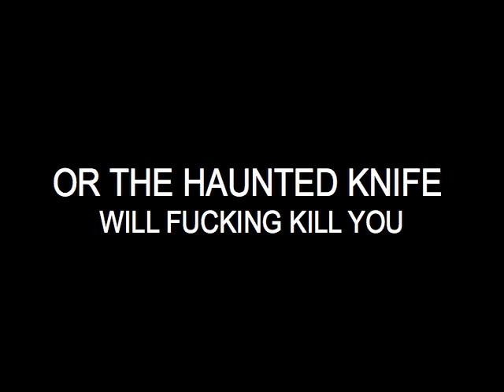DVD Choice For Cats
This video is informative on how to get your cat to choose a DVD to watch.